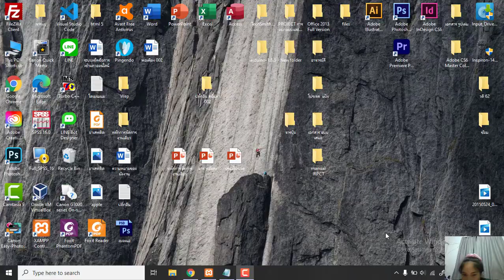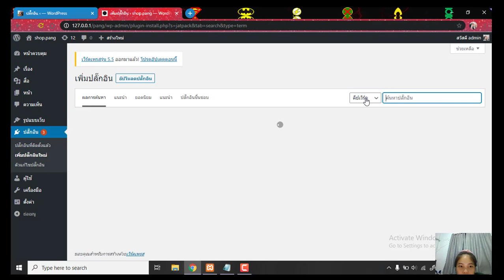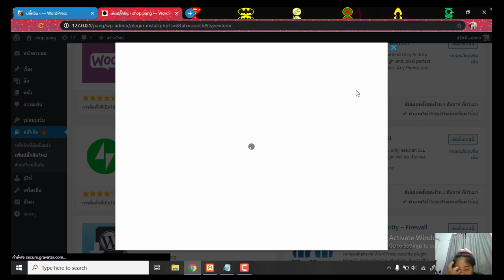ปลั้กอิน TinyMCE Wordpress